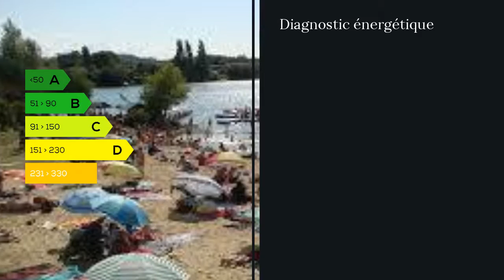A vendre - Maison/villa - Sames (64100) - 5 pièces - 120m²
Patricia et Jean Jacques vous proposent cette charmante maison au calme, dans un jardin clos et paysagé de 2000m2. La maison de plain pied est composée de 3 chambres, d'un bureau, d'une cuisine américaine et d'un séjour/salle à manger très lumineux s'ouvrant sur 2 terrasse ombragée avec vue sur un tableau vivant, les montagnes Basques et Béarnaises. Le double garage séparé de la maison pourra être transformé en petite maison. Pour protéger la maison, un grand portail coulissant de 4 mètres télécommandé.  Coté pratique: la maison est à 5 minutes du lac de Sames, à 20 minutes de Bayonne et à 40 minutes des Plages. Il y a une école primaire et pour les collégiens, il y un bus qui les amène à BidachePatricia et Jean Jacques seront à votre disposition pour répondre aux questions, et/ou vous organiser une visite. A bientôt, Patricia Jean Jacques 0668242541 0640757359 M. Jean-Jacques MARTINEZ 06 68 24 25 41 / 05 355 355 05 poste 9344 . Honoraires : 3.73% du prix de vente.  Agent commercial indépendant du réseau national clairimmo Maxihome N° RSAC : 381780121 - Ville du greffe : RSAC BAYONNE